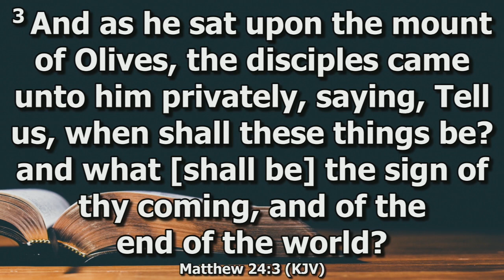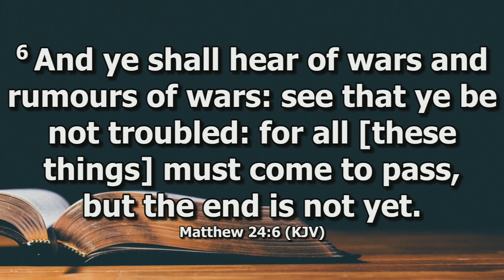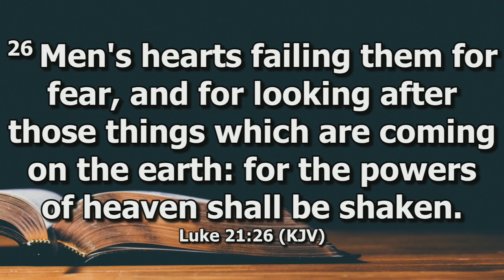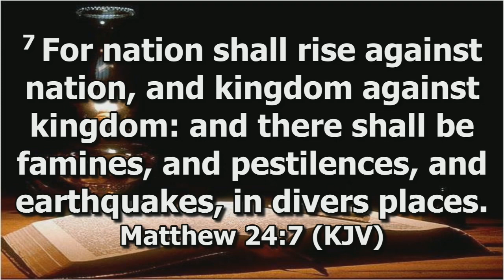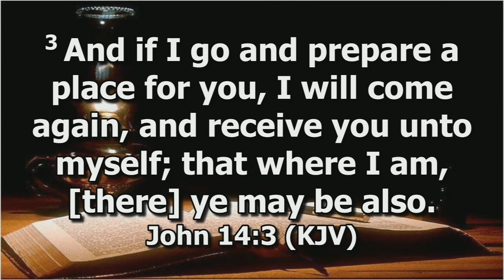Hope For a World in Crisis - Ps Inskip Richards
In this edition of JC24:7 Pastor Inskip Richards explores the hope this world needs when in a crisis.